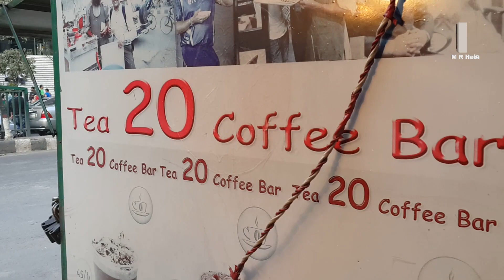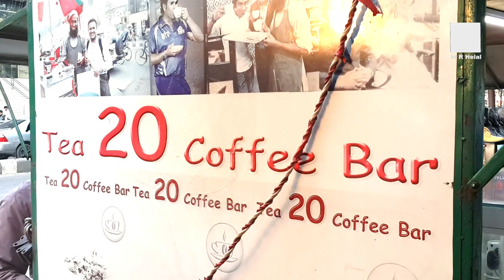দারুন কোল্ড কফি | Tea 20 Coffee Bar | M R Helal VLOG #2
Tea 20 Coffee Bar | M R Helal VLOG#2
Qfficial Video's by M R Helal

Address: 6-129 Bir Uttam Kazi Nuruzzaman Rd, Dhaka 1205

All contents provided by M R Helal